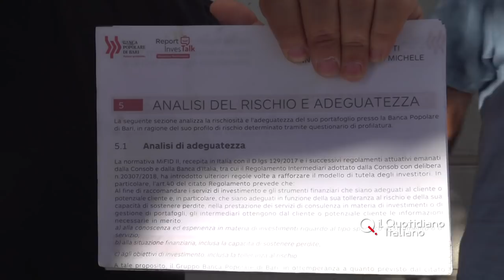Bari, investe nella Banca Popolare ma perde tutto: "Ridatemi i soldi erano per i miei figli"